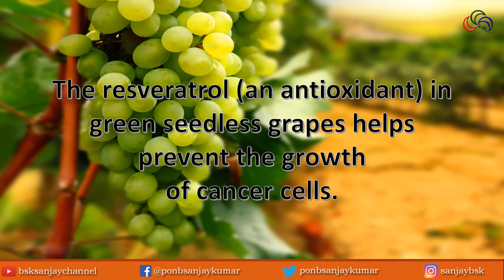Green Seedless Grapes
The resveratrol (an antioxidant) in green seedless grapes helps prevent the growth of cancer cells.